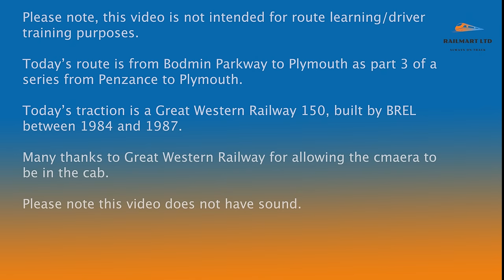A Train Drivers View. Bodmin - Plymouth. A beautiful journey through Cornwall in to Devon.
This film is 3+ years old and was filmed as part of a project. Unfortunately due to restrictions imposed by Managers at the Time in cab sound was not permitted to be recorded. This is filmed in 1080HD on board a stopping service from Penzance to Exeter St Davids.
A wonderful Journey through Cornwall into Devon traversing the World famous Royal Albert Bridge over the River Tamar. Starting at Bodmin Parkway we wind our way through the lush green countryside with blue skies overhead. We commence at Bodmin Parkway and carry on through Liskeard before entering into Devon and into Plymouth. Enjoy and especially those in Tier 3 covid area's who can't travel at present.

Once again sorry for the lack of sound, not my decision.

Creating these videos, editing, rendering and uploading these videos takes time and effort and if you wish to support the continued work please feel free to support via Paypal at
Equipment used.
Garmin Virb Ultra Camera

Adobe Premier Pro
Adobe Creative Cloud
Camera Backpack
Go Pro 8